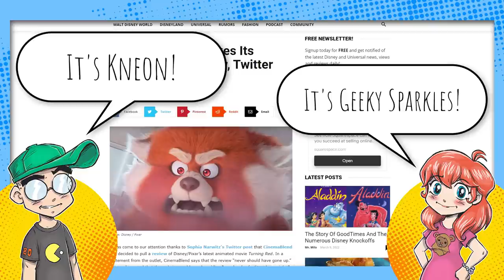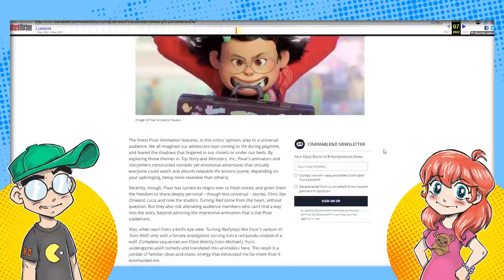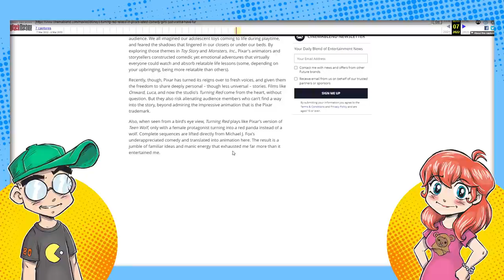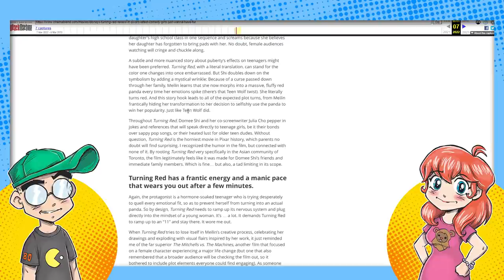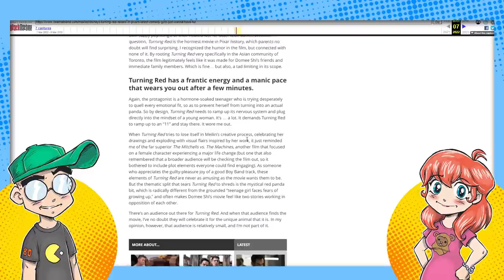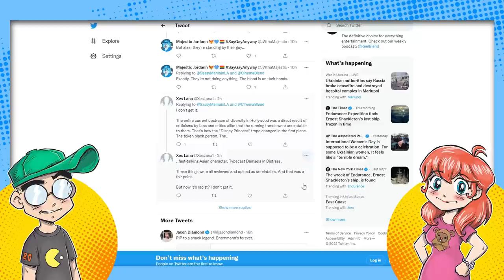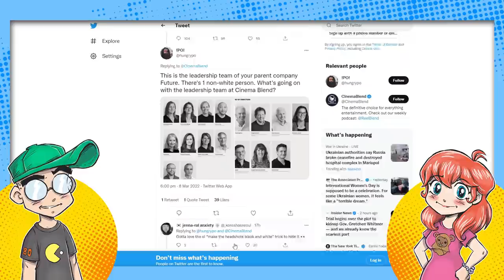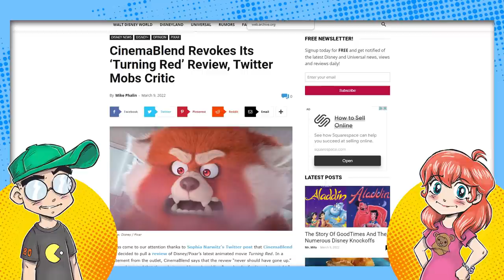Turning Red Critic BULLIED by Twitter Into Taking Down Movie Review!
A Turning Red review has Twitter seeing red. A CinemaBlend editor,
Sean O'Connell, gave his opinion that Turning Red was an OK movie but he clearly wasn't the target demographic... and that lead to accusations of RACISM from Twitter and other bluecheck journos. And this includes some from rival Entertainment Weekly. This lead to CinemaBlend not only removing his review, but over-apologizing for it publicly. Yet Twitter is STILL demanding this dude's head. What... the... actual... eff.